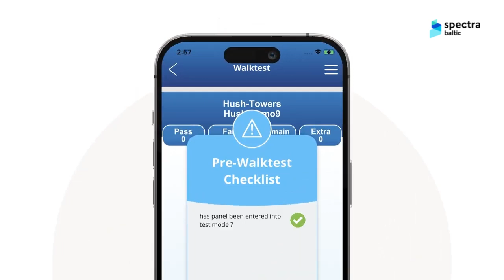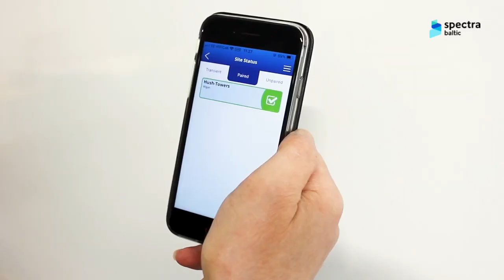Būkite saugūs su C-TEC Envision!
C-TEC Envision – tai galinga nuotolinės prieigos, techninės priežiūros, bandymų ir duomenų administravimo programinė įranga, skirta priešgaisrinės signalizacijos sistemai. Dabar realaus laiko informacija apie sistemos būseną visada po ranka!

Intuityvi išmaniojo telefono programėlė leidžia greitai ir efektyviai patikrinti sistemos veikimą. Be to, išmaniojo telefono pagalba galima filtruoti įvykius ir stebėti priešgaisrinės signalizacijos veiklą bei kurti išsamias ataskaitas apie jos būklę, techninę priežiūrą ir kt.

C-TEC Envision – jūsų partneris saugumui užtikrinti!